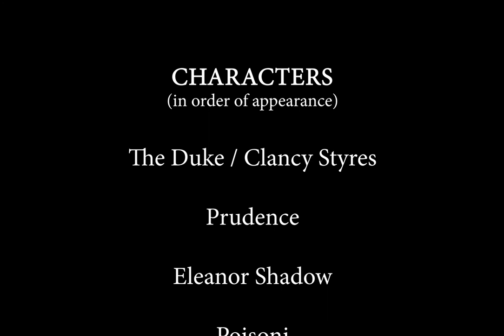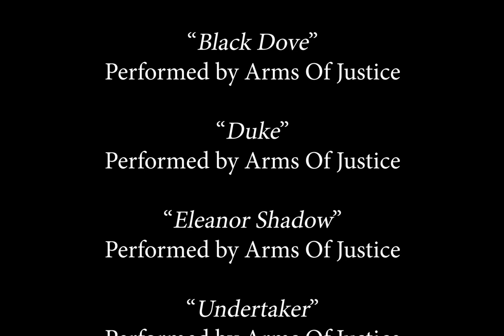Black Dove {OFFICIAL ANIMATIC} {ORIGINAL CUT} [CLICK 'CC' FOR SUBS]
[BLACK DOVE] [OFFICIAL ANIMATIC] [GOTHIC | ACTION | THRILLER | COMEDY] [Working Title: Duke]

CONTENT WARNING: FOR VIEWERS AGED 15 AND OVER. CONTAINS MODERATE COMIC VIOLENCE, VERY MILD GORE, AND MODERATE LANGUAGE.

SYNOPSIS: Vigilante and Black Dove member The Duke (real name: Clancy Styres) and his sidekick Prudence are called in to Shadow Manor by Eleanor Shadow – the manor’s duchess – to protect the Shadow Crown from being stolen by MOOV co-founder Poisoni.

CONCEPT: ‘Black Dove’ was solely made to promote my upcoming album ‘Duke LP’. I decided to use add a storyline alongside the album about the movement - of the same name - of black-clad vigilantes who save the world from evil (like usual action and superhero plots). Black has heavy use and is the thematic colour, matching the dark gothic theme. The involvement of gothic themes, action, thriller elements, and comedy is present as part of a public reaction, experimenting with multiple genres to use them in mixtures: a genre style I tend to show. The soundtrack itself show representations of the animatic’s aesthetics themselves (i.e. the song “Black Dove” is the main theme and represents the movement of the same name).

OBJECTIVE: The animatic was created as part of a college VFX / animation project. When I first came up with this idea, I was thinking about doing a film series based on / following from it. I do not know yet if I will go through with it, but if it does not happen, then nevermind; the animatics and pseudo videos should be good enough.

As this is just an animatic, it wouldn't be / need to be all that perfect, but I made this animatic to give a concept to a storyline. My narration was recorded using the Voice Recorder app on my Kindle Fire, which tends to lag in audio quality (I do not own a professional mic), so apologies for the narration audio.

MUSIC GENRE(S): Theatrical; Hip-hop; Theatrical hip-hop; Avant-garde; Experimental; Comedy

SOFTWARE:
   Adobe Photoshop – Shots
   Adobe Premiere – Animation / Shot Editing
   Online Sequencer – Music Creation
   Adobe Audition – Music Editing